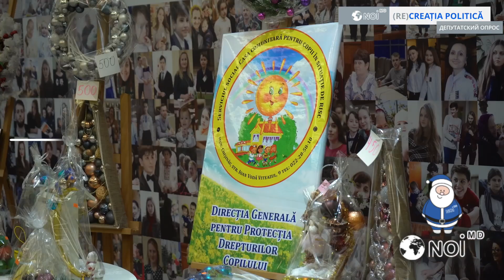"Nu vă pierdeți speranța!": Ce mesaje de felicitare au transmis deputații de Revelion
2023 a fost un an deloc ușor, chiar dacă țara noastră a marcat unele succese notabile cum ar fi obținerea statutului de țară candidat la aderare în Uniunea Europeană, afirmă deputații moldoveni. / 2023 год был непростым, несмотря на то, что наша страна отметила некоторые заметные успехи, такие как получение статуса страны-кандидата на вступление в Евросоюз, говорят молдавские депутаты.